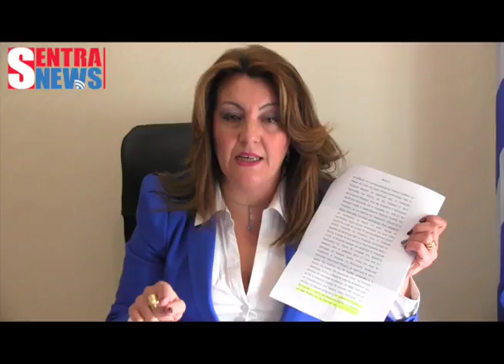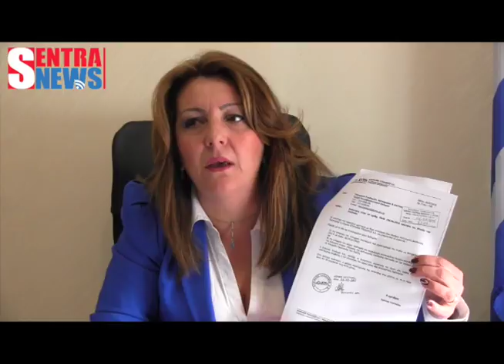Δηλώσεις τις Μ. Αντωνίου για το αστυνομικό μέγαρο - Η κ. Τελιγιορίδου είναι ή άσχετη ή επικίνδυνη